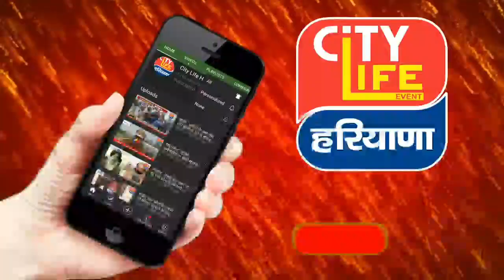यमुनानगर : लड़कियां भी फसती जा रही है नशे के दलदल में - पुलिस अब तक करवा चुकी है 300 युवाओं का इलाज